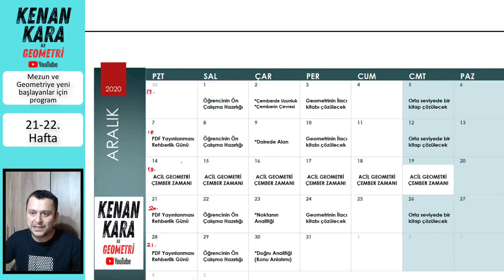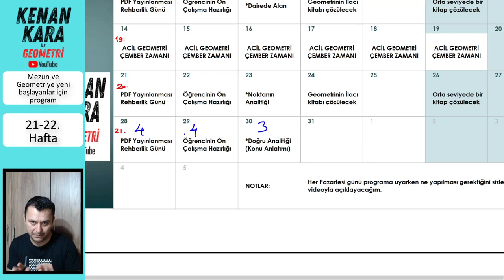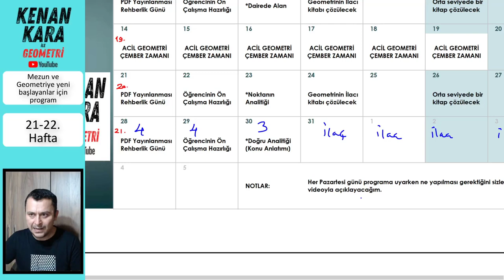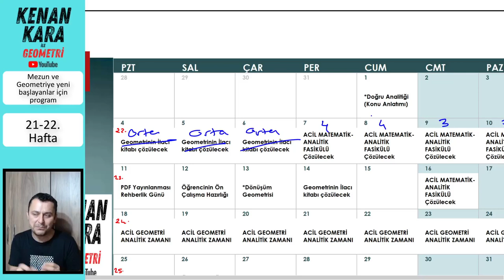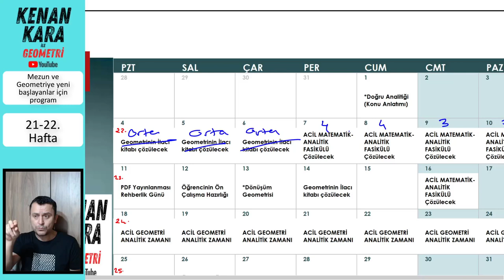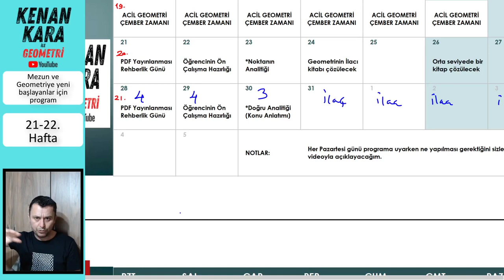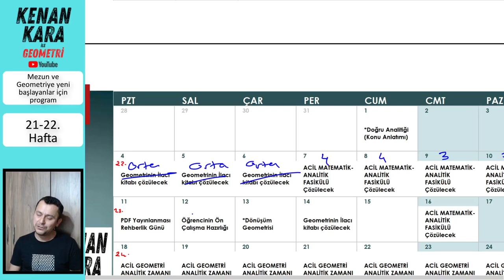Rehberlik (21-22. hafta) (Mezun veya yeni başlayanlar için)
TYT-AYT Geometri dersi ders çalışma programı